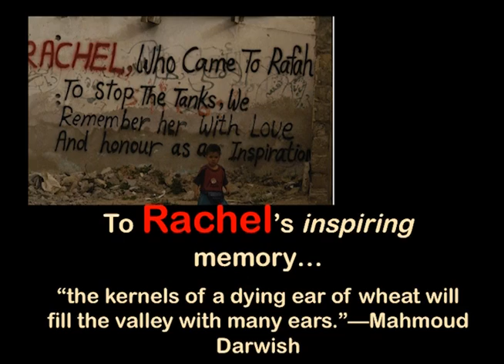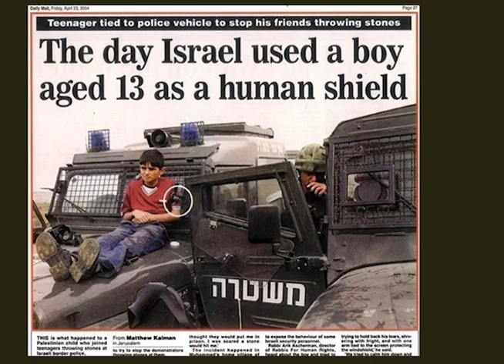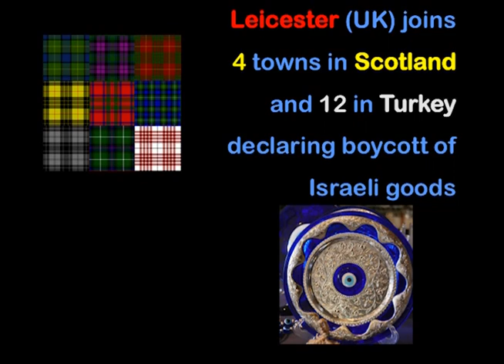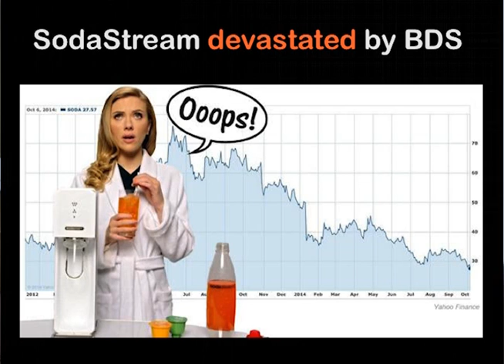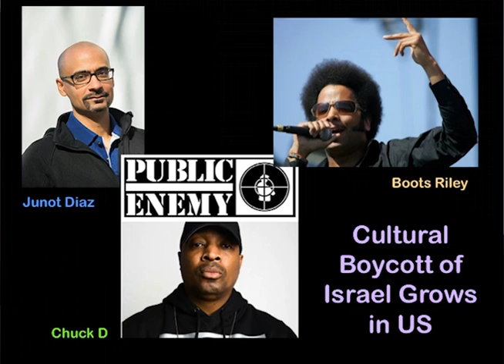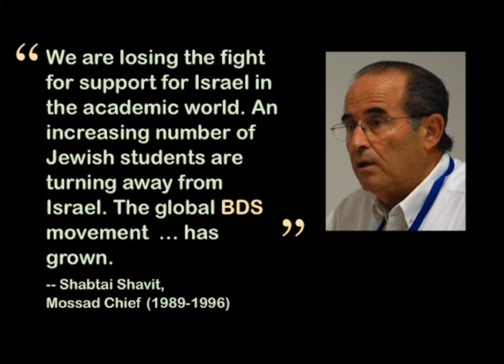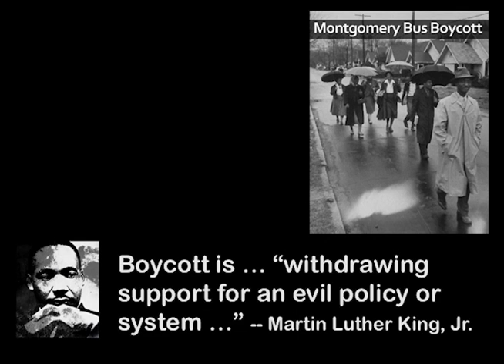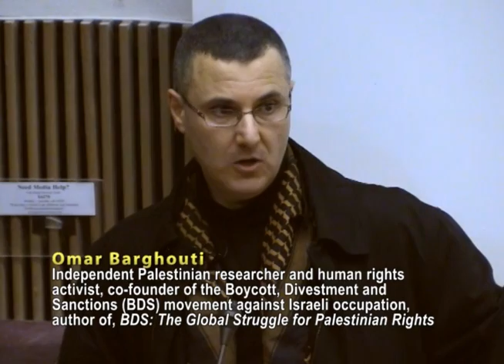Omar Barghouti: The BDS Movement Explained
Omar Barghouti is an independent Palestinian researcher and human rights activist. He is a co-founder of the Palestinian Campaign for the Academic and Cultural Boycott of Israel (PACBI) and the Palestinian Civil Society-led Boycott, Divestment and Sanctions (BDS) movement against Israeli occupation. Omar is a Research Fellow at the International Institute of Social Studies in The Hague. He holds bachelor’s and master’s degrees in electrical engineering from Columbia University and a master’s in philosophy (ethics) from Tel Aviv University. He is the author of, BDS: The Global Struggle for Palestinian Rights. His commentaries and interviews have appeared in the New York Times, The Guardian, and on Bloomberg, CNN, and BBC, among others.

Thanks to The Rachel Corrie Foundation for Peace and Justice and Evergreen State Collage